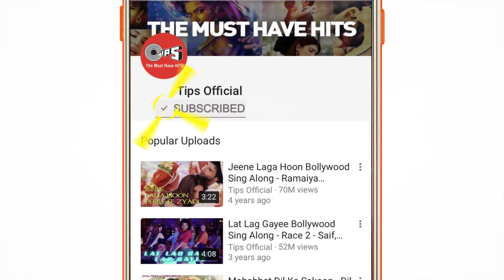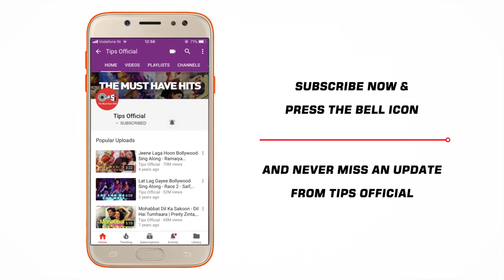Chamma Chamma | Neha Kakkar | Romy Arunm | DJ Song 2019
Uploaded by Labh Singh C/o GGS India